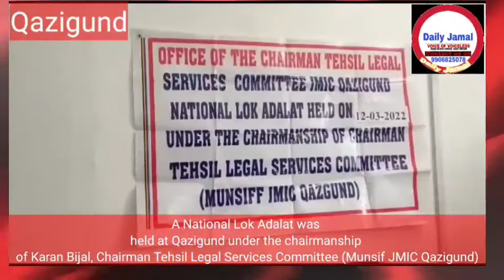A National Lok Adalat was held at Qazigund under the chairmanship of Karan Bijal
A National Lok Adalat was held at Qazigund under the chairmanship of Karan Bijal, Chairman Tehsil Legal Services Committee (Munsif JMIC Qazigund).

A total of 178 Cases were taken up in the said Lok Adalat out of which 135 cases have been disposed off with a settlement amount of Rs.73,1700 has been released as fine and same has been deposited in Government Treasury.

Members of Bar and people at large participated in the said National Lok Adalat after observing all SOPs of the Covid-19 pandemic. @dailyjamal